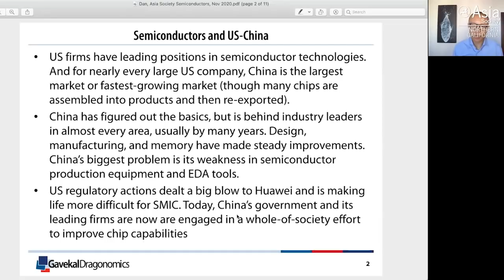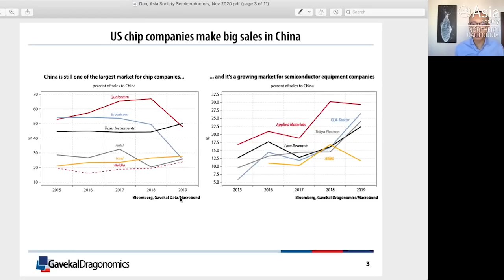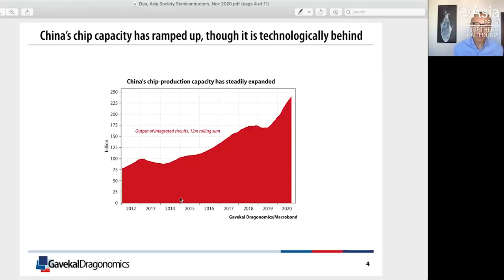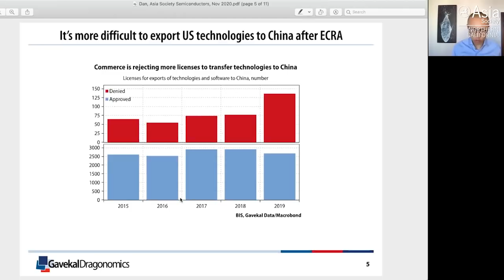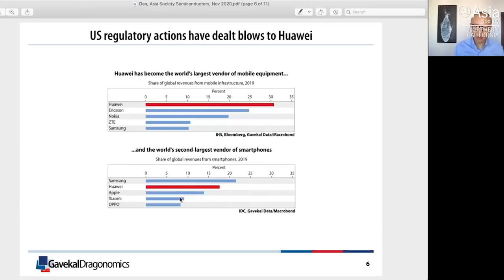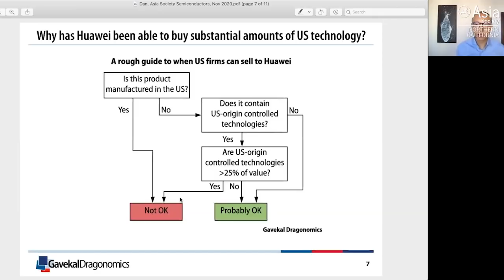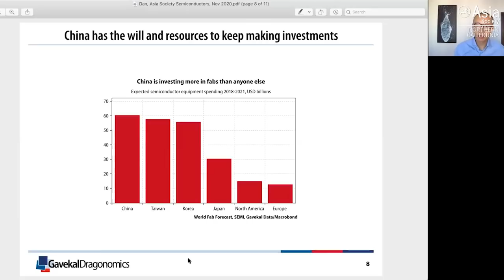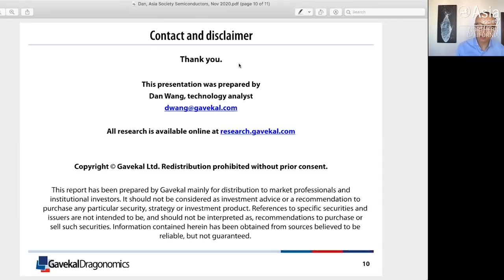Semiconductors in the U.S.-China Tech Dispute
November 2, 2020 — Asia Society Northern California hosts a discussion on the role of semiconductors in the U.S.-China tech dispute featuring a keynote address from Dan Wang, technology analyst at Gavekal Dragonomics. The keynote was followed by a panel discussion with Jimmy Goodrich, vice president of Global Policy at the Semiconductor Industry Association (SIA); Derek Scissors, resident scholar at the American Enterprise Institute (AEI); Willy Shih, Robert and Jane Cizik professor of management practice in business administration at Harvard Business School; and Clete Willems, partner at Akin Gump Strauss Hauer & Feld. This event was the fourth of five in the Seeking Truth Through Facts U.S.-China program series from Asia Society Northern California. (1 hr., 30 min.)